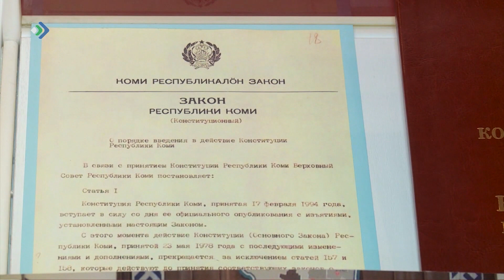Конституционный суд прекратил свою работу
Конституционный суд упраздняется. Судьи прекратили свои полномочия ещё неделю назад. А на ближайшей сессии уже в этот четверг депутаты Госсовета Коми рассмотрят поправки в региональное законодательство, которые позволят продолжить работу по совершенствованию Конституции республики. Как отметил руководитель профильной рабочей группы парламента Владимир Косов, упразднение Конституционного суда не затормозит решение вопросов, связанных с конституционным законодательством.